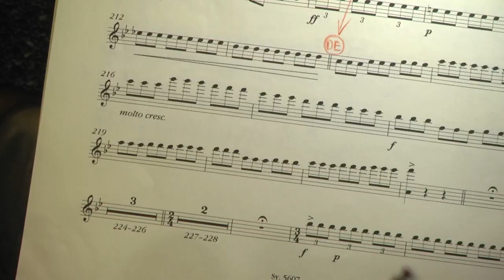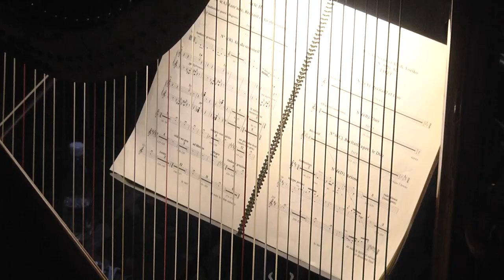Опера Стара Загора - Африканката на Джакомо Майербер, премиера за начало на ФОБИ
Държавна опера – Стара Загора открива 50-ото юбилейно издание на Фестивала на оперното и балетното изкуство с грандиозен спектакъл на „Африканката” от Джакомо Майербер днес от 19:00 часа. Режисьор на впечатляващото с мащабите и сложност си произведение е Вера Немирова. Постановката е съвместна продукция на Старозагорската опера и Дойче Опер – Берлин.

Оттам са и дарените 850 костюма. Романтичната френска гранд опера се поставя за първи път на Балканския полуостров. България дори не е разполагала и с нотен материал на произведението, който се оказал с обем на малък хладилник, сподели диригентът маестро Ивайло Кринчев.
„Гранд опера е голямата френска опера, която има и задължително огромни разгърнати балетни сцени, които са от порядъка на 20 минути в „Африканката”, а целият обем на заглавието е около четири часа и половина, но никой от театрите не използва пълната версия. В нашата се постарахме да не губим естеството на разказа и да запазим най-красивите музикални моменти” – сподели проф. Кринчев.

Операта „Африканката” е огромно предизвикателство за целия творчески екип и особено за солистите. „Партиите са буквално на предела на певческите възможности, но същевременно с това са изпълнени с прекрасна мелодика, независимо от сложността, с която са изградени и могат да представят певеца в една прекрасна светлина. Радвам се и благодаря на всички солисти, че се нагърбиха с това голямо изпитание” – добави маестро Кринчев.

50-ият Фестивал на оперното и балетното изкуство в Стара Загора е сред най-престижните музикални събития в България и вече е с международно участие. Ще бъдат представени произведения, които не могат да се срещнат в програмите на театрите, като операта „Африканката”. „След нейната премиера ще гостува Гданската опера с постановката „Таис”, която е един от най-елитните европейски театри. Фестивалът ще бъде закрит от Държавна опера – Пловдив, с нейната най-нова продукция операта „Фалстаф”. Три заглавия, които рядко се срещат дори и европейските театри, защото са трудни за изпълнение” – каза директорът на Старозагорската опера Огнян Драганов.

Държавна опера – Стара Загора чества още един празник – 70 години от създаването на първата извънстолична балетна трупа. „Благодаря на директора Силвия Томова, както и на всички млади хора от над 20 страни, които предпочетоха да дойдат и да дадат своята творческа енергия в нашата балетна трупа” – добави Огнян Драганов. Старозагорският балет ще представи новата си продукция „Шопениана” и „Ромео и Жулиета” от Чайковски на 5 декември.

Кадрите във видеото са от генералната репетиция на постановката „Африканката” от Джакомо Майербер.